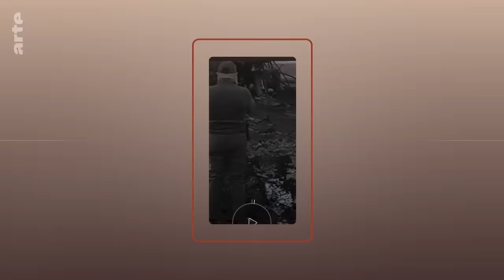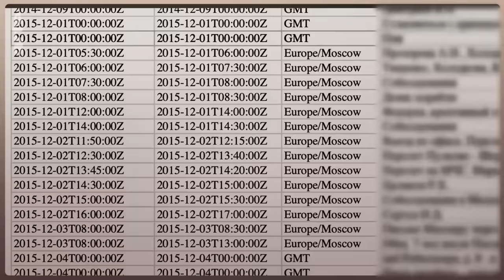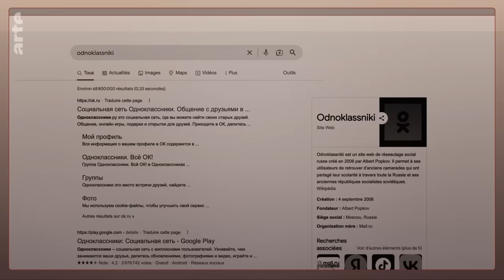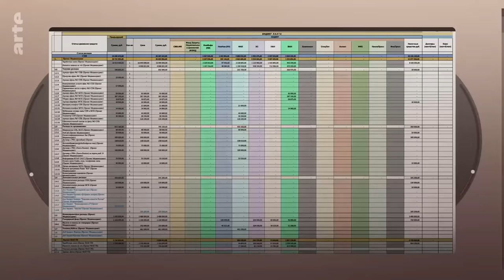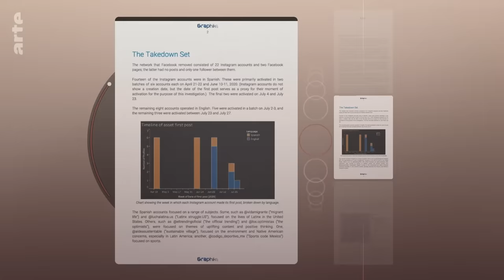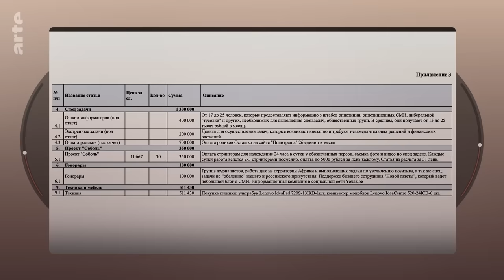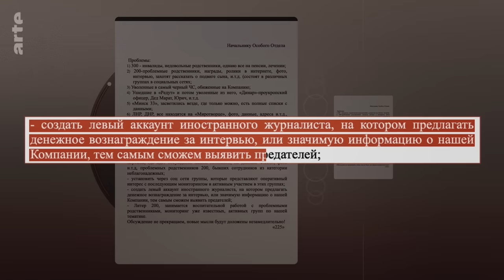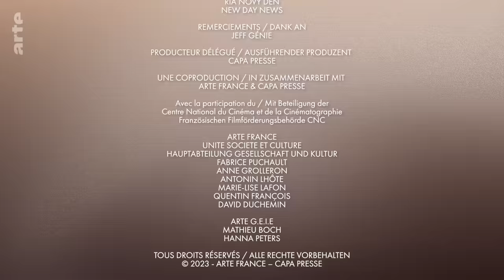Les nouveaux territoires de l'information | Sources | ARTE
Une enquête exclusive sur le groupe de mercenaires russes Wagner dirigé par l'oligarque Evgueni Prigojine. Grâce à quelque 2 500 documents piratés sur les serveurs informatiques de son empire, cette investigation numérique expose les rouages du système Prigojine, montrant que celui-ci constitue un élément clé dans les guerres, virtuelles et physiques, impliquant le Kremlin.

C'est en 2014, au Donbass, que le groupe de mercenaires Wagner a commencé à faire parler de lui, mais l’oligarque russe Evgueni Prigojine a attendu près de neuf ans pour reconnaître publiquement, en septembre 2022, qu'il en est le chef et le fondateur. De l'Ukraine à la République centrafricaine, de la Syrie au Mali, cette entité visible dans tous les conflits impliquant des intérêts extérieurs russes, accusée à plusieurs reprises d'actes de barbarie et de crimes de guerre, a réussi à conserver à ce jour la plupart de ses secrets, y compris la nature de ses liens avec le régime du président Poutine. Le milliardaire est le principal instigateur, depuis la Russie, de campagnes de hacking et de désinformation à l'encontre des États-Unis et de l'Europe. Mais grâce à quelque 2 500 documents piratés sur les serveurs informatiques de son empire, cette investigation numérique est en mesure d'exposer pour la première fois les rouages du système Prigojine, montrant que celui-ci constitue un élément clé dans les guerres, virtuelles et physiques, impliquant le Kremlin. L'enquête révèle aussi qu'un service de sécurité, le SB, a été créé par l'oligarque pour repérer et punir ceux qui voudraient faire défection.

Sources
"Sources" est une série d’enquêtes menées à partir de bases de données open source, un nouveau territoire d'investigation.

En associant le spectateur à toutes les étapes de ses enquêtes, "Sources" explore les failles qui traversent les grands équilibres européens, et va au-delà des versions officielles : manquements aux droits de l’homme, défaillance des institutions, affaires d’Etat, abus de pouvoir ou exploitation criminelle de la planète. Ce magazine a pour ambition d'exposer les ressorts d'une désinformation que l'Osint (Open source intelligence), nouvelle et fructueuse matière offerte au journalisme d'investigation, combat avec ses propres armes.

En utilisant les réseaux sociaux, les bases de données en accès libre sur Internet, l’imagerie satellite ou encore des outils de tracking de bateaux ou d’avions, l'Open source intelligence se réapproprie ainsi un Internet largement exploité à des fins mensongères. En l'adaptant pour la première fois à un format vidéo inédit, avec pédagogie et rigueur, ARTE veut contribuer à la fois à démonter la manipulation des faits, et à lutter contre la défiance grandissante vis-à-vis des médias.

Rédacteur en chef : Sylvain Pak

Pour en savoir plus sur la méthode de notre enquête, nous précisions les sources ici :

Les documents liés aux crimes commis au Soudan :

 -Les documents font partie d’une série de rapports et de témoignages sur des violences perpétrées par un membre de Wagner envers une femme civile au Soudan.

 -  Les lieux mentionnés dans ces rapports sont effectivement situés à proximité d’une base de Wagner « Bloc 28 », selon une carte transmise par Dossier Center. Nous avons pu identifier la base sur les images satellite à cette position GPS : 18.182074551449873, 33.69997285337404.

Le crime de guerre en Syrie

-  Les informations du rapport sont cohérentes avec de nombreuses enquêtes qui ont été menées depuis plusieurs années par les médias russes sur cette vidéo d’exécution. Novaya Gazeta et Fontanka ont notamment identifié et contacté plusieurs des combattants visibles dans la vidéo :